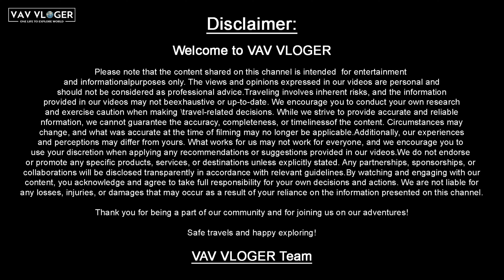Road Trip to Manali : Night Drive | Gujarat to Himachal | Ladakh Tour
Embark on an Epic Road Trip from Gujarat to Manali! 🚗

Hello, amazing viewers! Join me on a thrilling journey as we drive through the night, covering a distance of 1300 km, to reach our stunning destination. This vlog series will also take you to the breathtaking Sissu Village and the magnificent landscapes of Ladakh.

✨ Today's Itinerary:

Night Drive Begins (10 PM):

Kick off the vlog with a glimpse of the night road as we start our journey.
Share our goal of driving 1300 km to reach our destination.
Tease the upcoming adventures in Sissu Village and Ladakh.
Breakfast at Hotel Meri Gold Highway, Jaipur:

Stop for a delicious breakfast at Hotel Meri Gold Highway in Jaipur.
Showcase the beauty and ambient atmosphere of the hotel.
Jaipur to Chandigarh Highway:

Cover the scenic drive on the Jaipur to Chandigarh highway (approx. 475 km).
Enjoy the rainy atmosphere, adding a magical touch to the journey.
Enter the Himachal Pradesh Tunnel 01 and experience the thrill of driving through it.
Sunset and Sutlej River View:

Capture the stunning sunset with its orange and purple hues mixing in the sky.
Admire the beautiful landscape with the view of the Sutlej River.
Arrival at Hotel:

Arrive at our hotel and show the surrounding scenes.
Capture another beautiful sunset atmosphere and the highway road.
Evening Walk and Vlog Conclusion:

After a hearty meal, go for a relaxing evening walk.
Close the vlog by building excitement for the next episode, filled with surprises.

📍 Manali Travel Tips:

Best Time to Visit: October to February for snow, March to June for pleasant weather.
How to Reach: Nearest airport - Bhuntar (50 km away), well-connected by road from Delhi, Chandigarh.
Accommodation: Range from budget hotels to luxurious resorts.
Local Attractions: Rohtang Pass, Solang Valley, Hidimba Temple, Manu Temple, Vashisht Hot Water Springs.
Travel Essentials: Warm clothing (in winter), comfortable shoes, rain gear (monsoon season).

✅ YOUR QUERIES 🔥🔥🔥
How much does a Shimla trip cost?
Is 2 days enough for Shimla?
Which is best time to visit Shimla?
How many days is ok in Shimla?
Is Shimla better than Manali?
Which month Shimla is crowded?
What is special of Shimla?
Is Shimla safe for solo female?
How far is Shimla to Manali?
Is there is snowfall in Shimla?
Can we see Himalayas from Shimla?
Is it safe to visit Shimla now?
How to prepare for Shimla?
What is the safest way to reach Shimla?
Is Shimla safe for kids?

Timestamp:

📣 Don't Forget:
LIKE this video if you enjoyed our journey!
Thank you for being a part of this incredible journey! 🌍✨